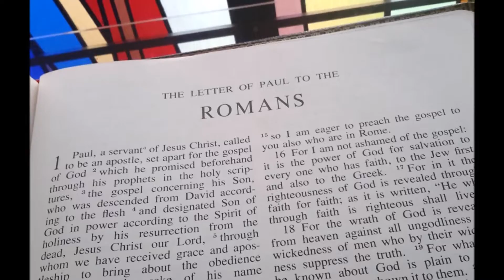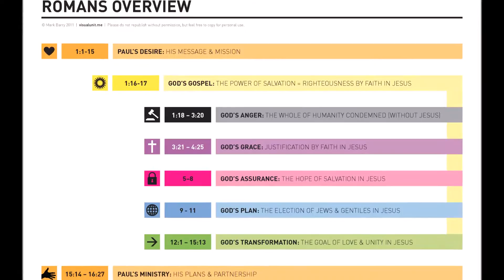Introduction to Romans